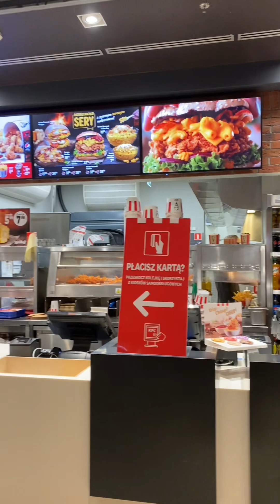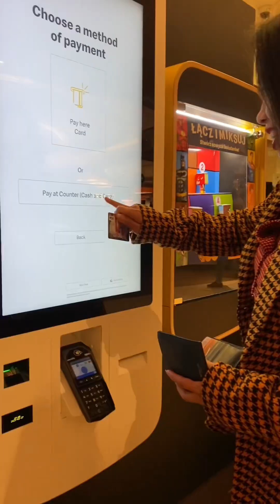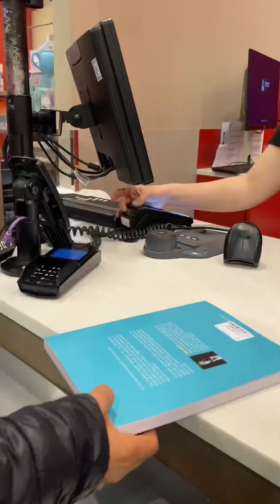BONDING TIME. / POLAND